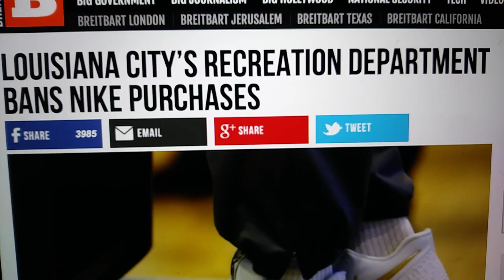Louisiana Mayor banned city from buying Nike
Nike’s sales are up 31 percent after the brand revealed a new “Just Do It” campaign featuring Colin Kaepernick, the former San Francisco 49ers player who created the “take a knee” movement to protest police brutality. Despite the increase in sales, though, not everyone is happy about the new ads. Some people have burned and cut up their Nike products to show their dissatisfaction with the Kaepernick campaign. And now, an entire city has apparently decided not to support the athletic company.

The Times-Picayune reported Sunday that Ben Zahn, the Republican mayor of Kenner, La., instructed the city’s recreation department to not buy anything that showed the Nike logo.

Author and political strategist Donna Brazile, whose hometown is Kenner, shared what appears to be an official city memo about the ban on Twitter. The letter reads:

“Effective immediately all purchases made by any booster club operating at any Kenner Recreation Facility for wearing apparel, shoes, athletic equipment and/or any athletic product must be approved by the Director of Parks and Recreation, or his designee. Under no circumstances will any Nike product or any product with the Nike logo be purchased for use or delivery at any City of Kenner Recreation Facility.”